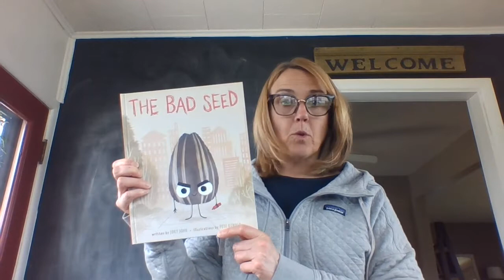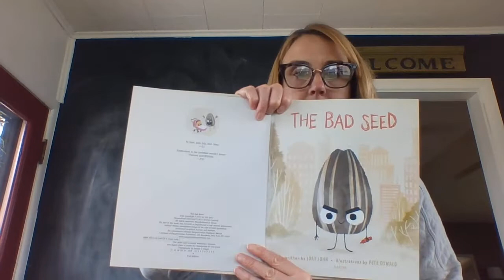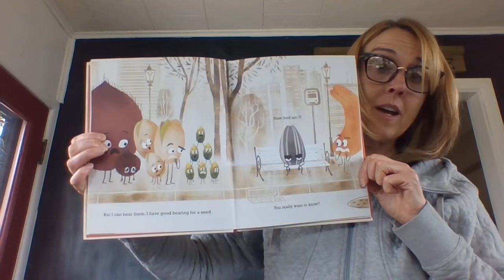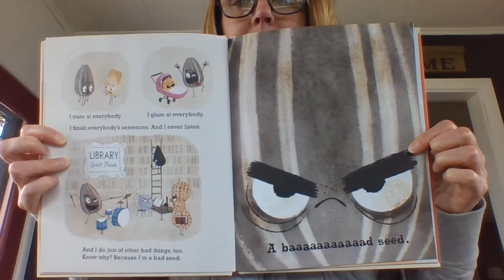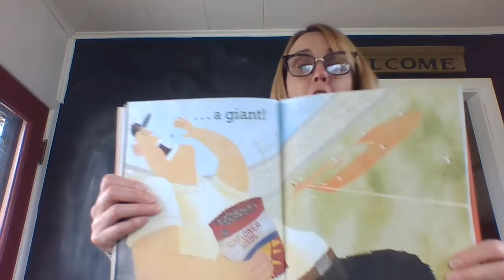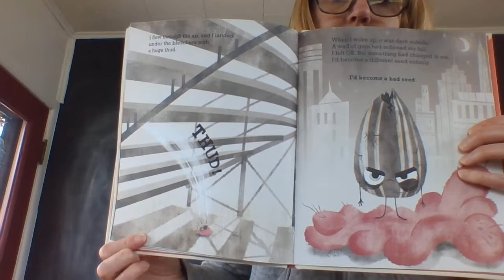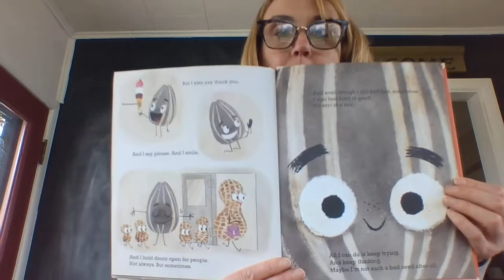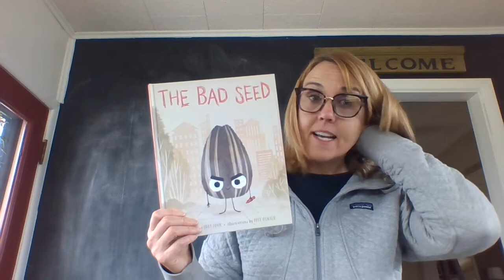Bad Seed 415